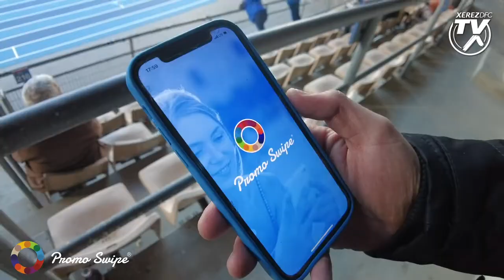Así vivimos el Xerez Deportivo FC - Antequera CF